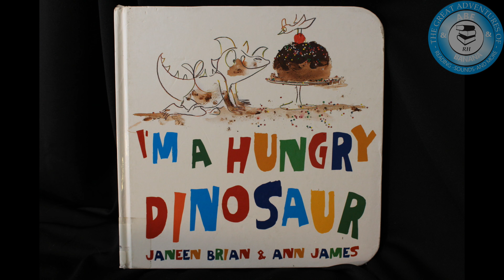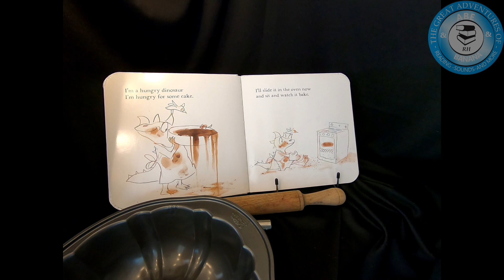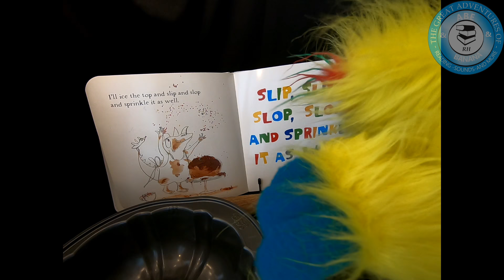Adventure 6 - Banana helps read - I'M A HUNGRY DINOSAUR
A quick and cute little story that Abe and Banana help to read about a hungry dinosaur.